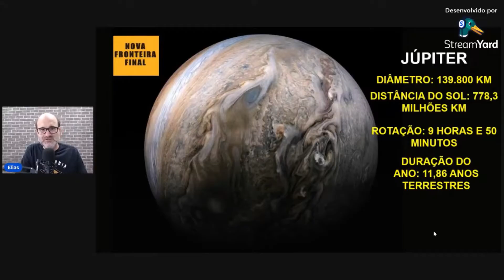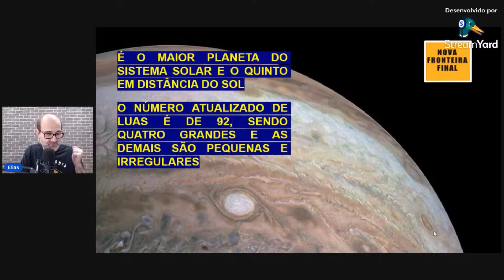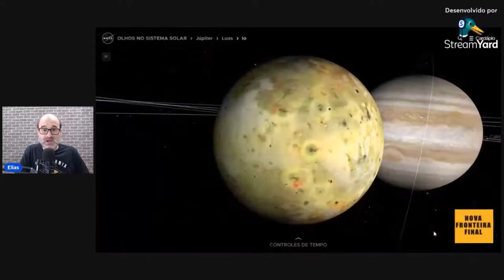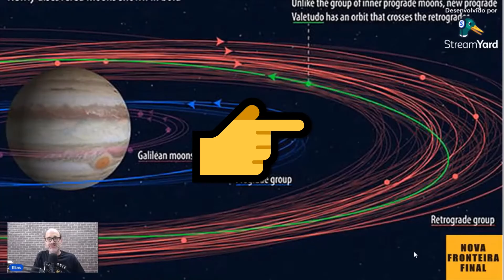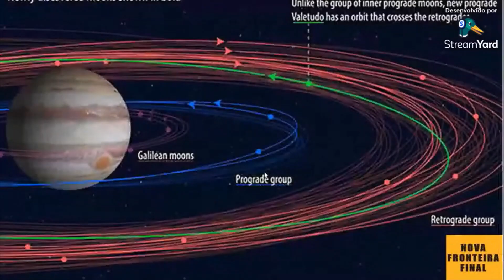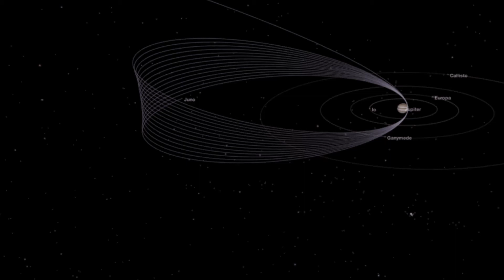Júpiter e suas grandes luas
Júpiter é o maior planeta do sistema solar e o quinto em distância do Sol, possui 92 luas conhecidas, sendo quatro grandes luas e o restante muito pequenas, suas 4 grandes luas foram descobertas por Galileu Galilei em 1610.

Ganimedes é a maior lua do nosso sistema solar e a única lua com seu próprio campo magnético, se não fosse um satélite de Júpiter poderia ser considerado como um planeta, pois é maior do que Mercúrio.

Calisto é a terceira maior lua do sistema solar, atrás apenas de Ganimedes e de Titã, que é uma lua de Saturno. Seu diâmetro é de aproximadamente 4.820 km e completa sua órbita em torno de Júpiter a cada 17 dias terrestres. É das quatro grandes luas, a mais distante do gigante gasoso.

A lua mais próxima de Júpiter é Io, que é o corpo celeste mais vulcanicamente ativo do sistema solar, com centenas de vulcões, fontes de lava e erupções com dezenas de quilômetros de altura.

Europa deverá ser a lua de Júpiter mais estudada nos próximos anos, isso devido ao oceano global sob sua crosta gelada e que é considerado pelos cientistas como um ambiente favorável à vida fora da Terra.

Esse é um corte da live realizada no dia 22/02/2023, se quiser assistir a live inteira, segue o

Gosta dos nossos vídeos e quer colaborar com nosso trabalho, nosso PIX é 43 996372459